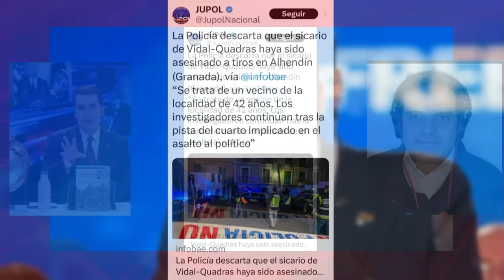💥BRUTAL💥Desvelan los intentos de enterrar las pruebas del intento de asesinato de Vidal-Quadras,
No se descarta en la actualidad la posibilidad de que la teoría acerca del individuo encontrado sin vida en Alhendin (Granada) esté vinculada al intento de asesinato de Alejo Vidal-Quadras; tal como señala el perito informático forense Gabriel Araújo, hay agentes de policía que se han comunicado con él para transmitirle la versión policial y la forma en que se ha estado manejando la información encontrada hasta ahora. Desde la venganza relacionada con el tráfico de drogas como una hipótesis planteada pero difícil de confirmar, hasta la investigación sobre la manipulación de las cámaras del municipio dos días antes del fallecimiento.